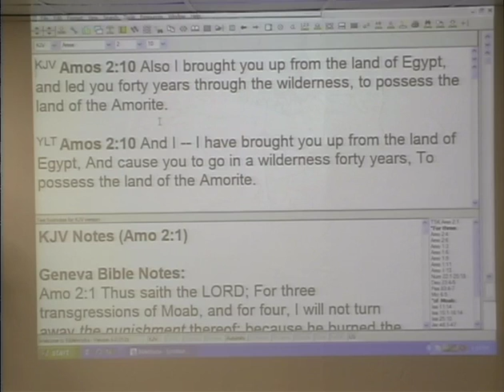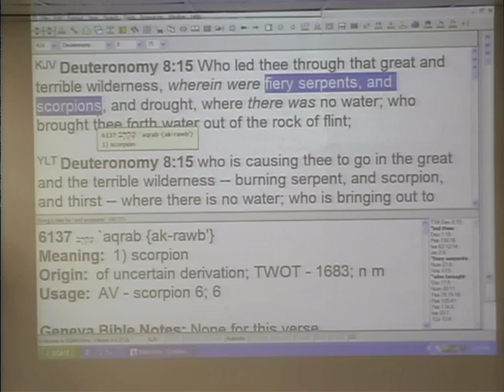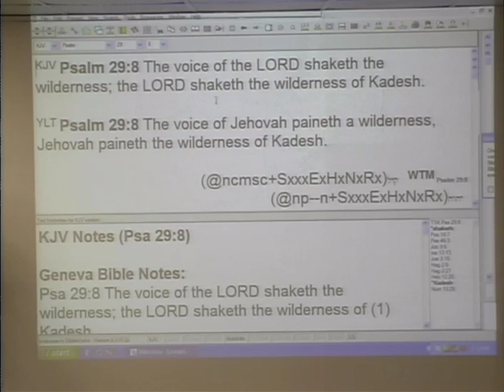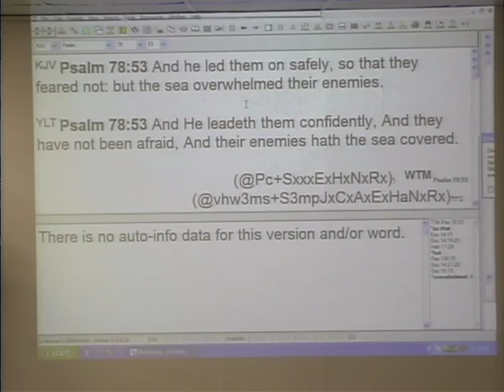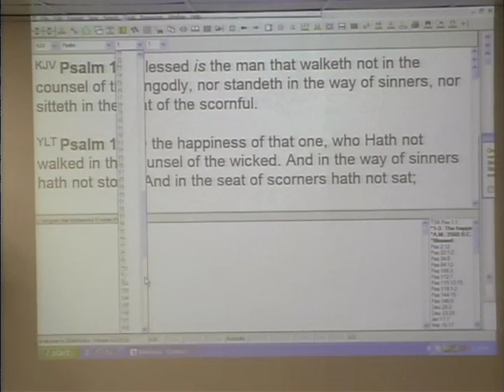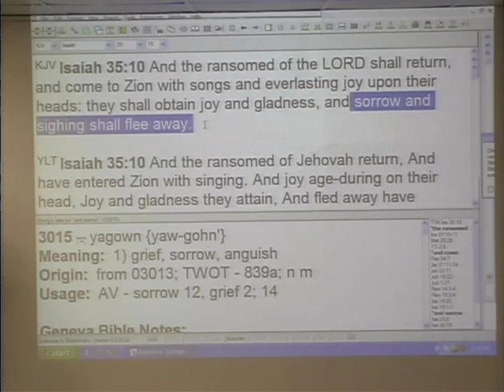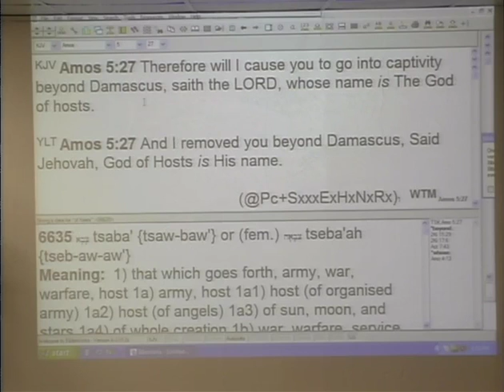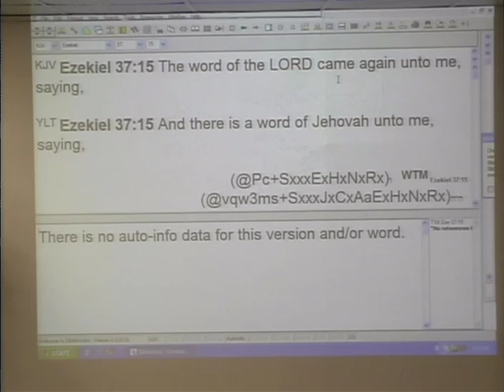Spiritual Tests #1 - Tested, Proved, & Prepared In Your Spiritual Wilderness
Scriptures Below! An 8 part series #1 "Tested, Proved & Prepared In Your Spiritual Wilderness". In-depth teaching on the subject of the spiritual tests that we are tested, proved & prepared with to go through our spiritual wilderness, by David Middleton, pastor.

Scriptures:
Amos 2:10
1Cor 10:5-12
Deut 2:7
Deut 8:1-3
Job 23:12
Deut 8:15-16
Gen 21:20-21
Gen 37:22
Neh 9:16-27
Deut 32:10-12
Ps 29:8
Num 32:9-13
Deut 9:7
Ps 78:17-19
Ps 78:30-31
Ps 78:40-41
Ps 78 52:53
Ps 95:7-11
Gen 22:1-2
Gen 22:5-13
Gen 22:16-17
Ps 78:41
Luke 8:12
Heb 3:7-19
Ps 106:14-15
Ps 107:4-7
Heb 4:12
Num 14:24
Josh 14:10-14
Isa 40:3
Isa 35:1-10
Luke 4:1-14
Ez 34:25
Luke 8:29
Josh 5:6
Ez 20:13
Ez 20:16
Jer 17:5-8
Amos 5:25-27
Mal 3:1-3
Isa 43:18-19
Isa 51:1-3
Isa 63:12-13
Isa 32:15-18
Ez 37:3-14